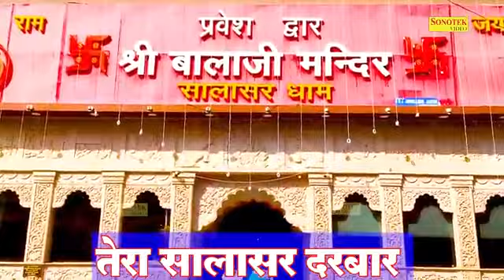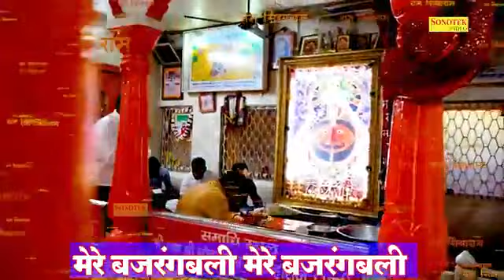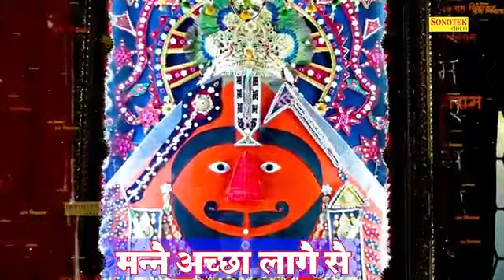Sanjay studio Prahaladpur farrukhabad mo 9838552217(1)